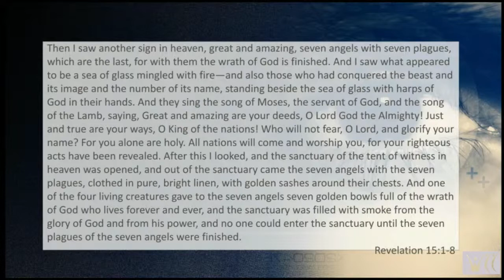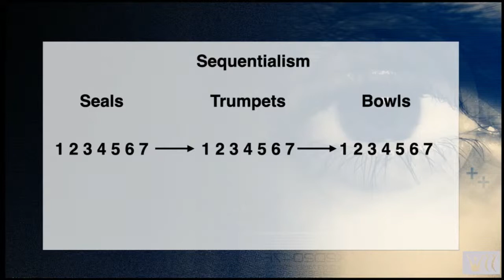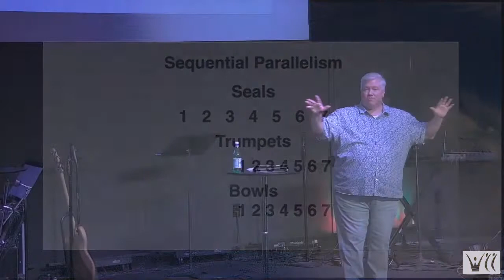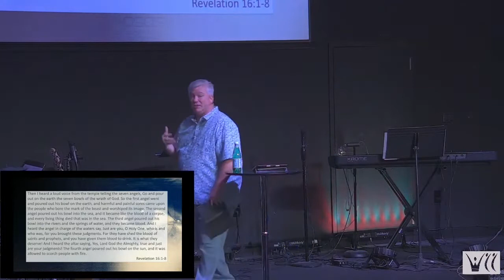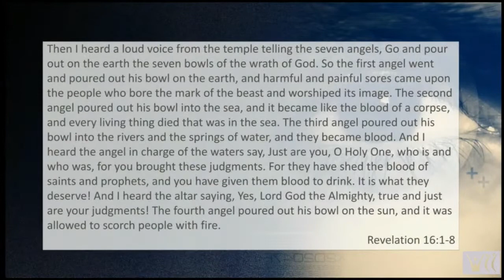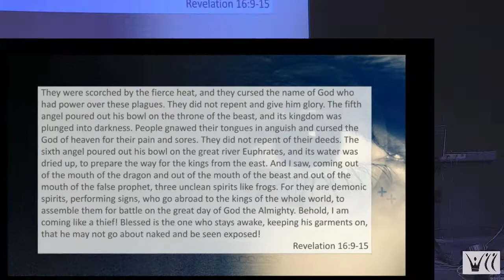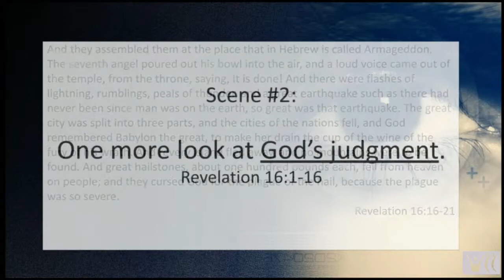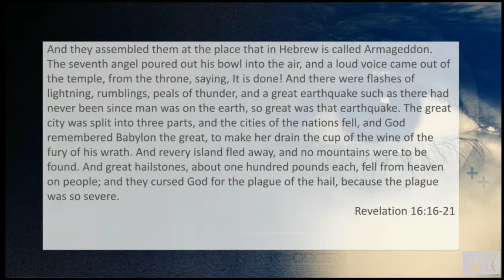View From the End | Revelation 15 & 16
As a parent did you ever find yourself warning your kid about the
impending discipline over and over again? Why do parents do that? I
think mostly we don’t really want to take away the things that our kids
love or to keep them from enjoying their friends or to cause any kind of
pain at all. We come to one more round of sevens and again John is
warning of God’s judgement and wrath.